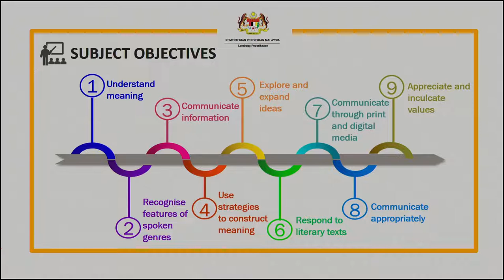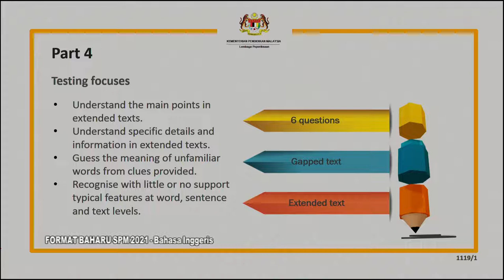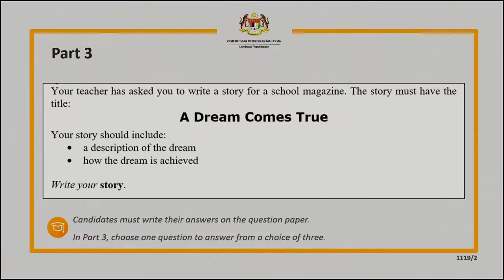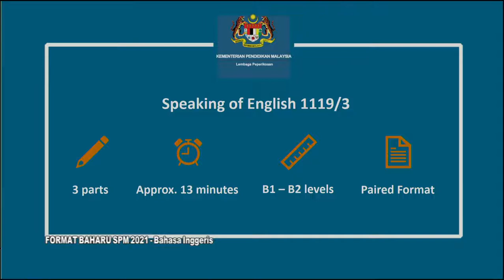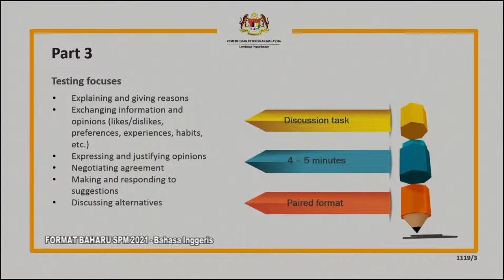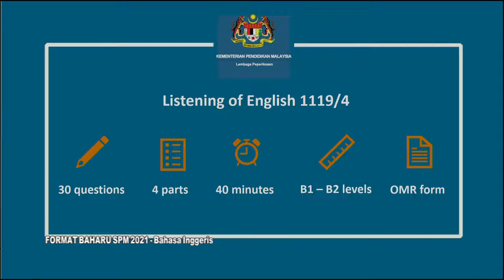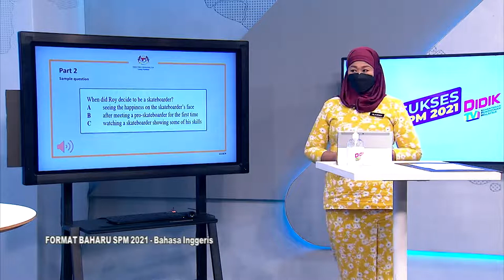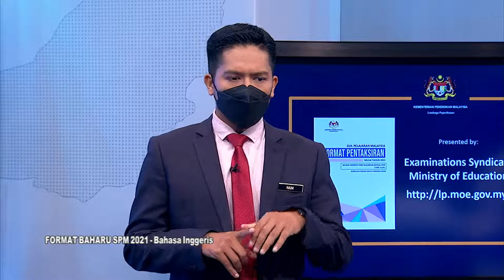DidikTV  Sukses SPM 2021 Ep 612 Format Baharu SPM 2021 Bahasa Inggeris